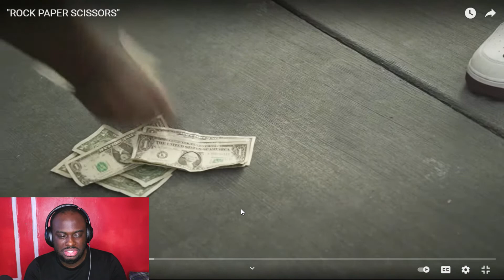Bigg Jah - Rock Paper Scissors (Reaction)